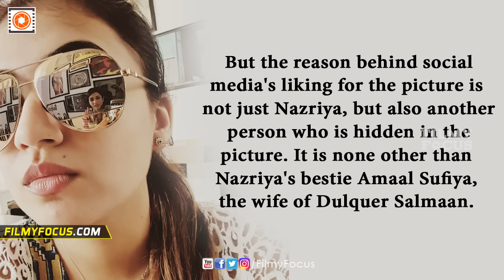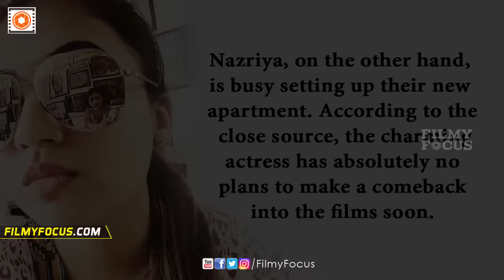Nazriya Nazim's New Selfie Going Viral...Why ??? - Filmyfocus.com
Nazriya Nazim, who took a from the films post marriage, is still one of the most searched celebrities of South Indian cinema. It is evident from the way fans respond to her social media updates. Recently, Nazriya shared her latest selfie through his official Facebook page with her fans. Interestingly. the picture has crossed 1.73 Lakhs likes within the first 18 hours of updates.